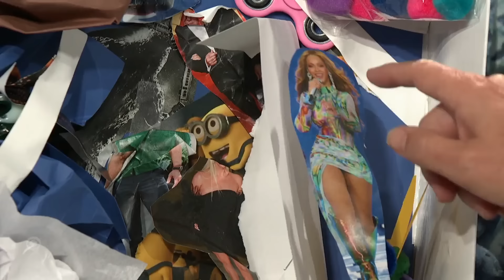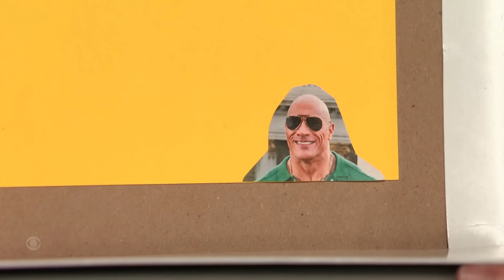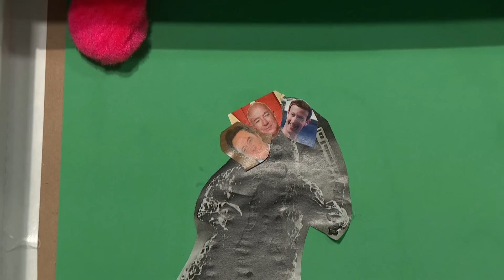Echo Kellum Builds a Diorama That Brings the Internet to Life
Taylor Tomlinson gives Diona Reasonover, Echo Kellum, and Doug Benson some arts and crafts supplies to build dioramas that reflect what the internet means to each of them.